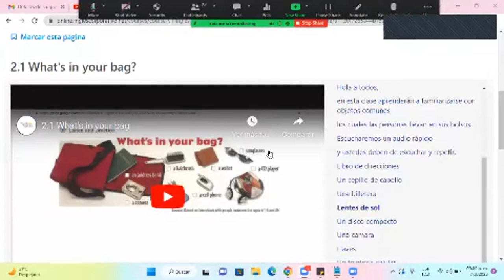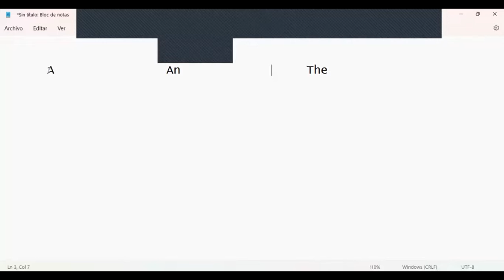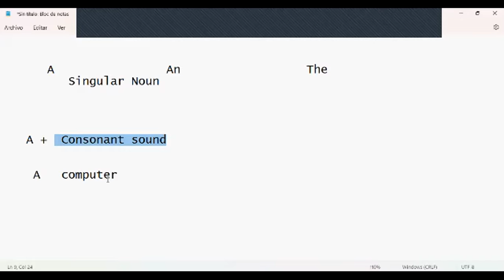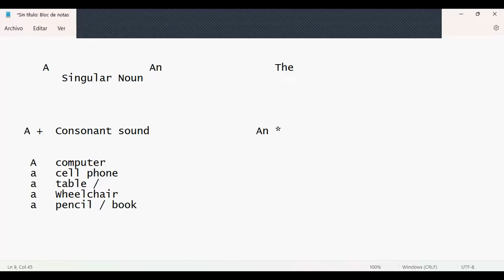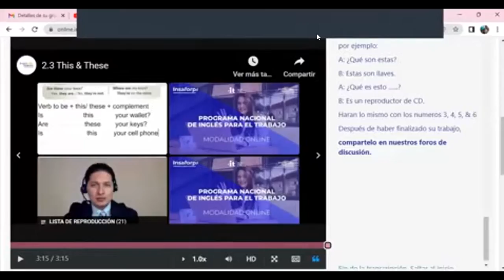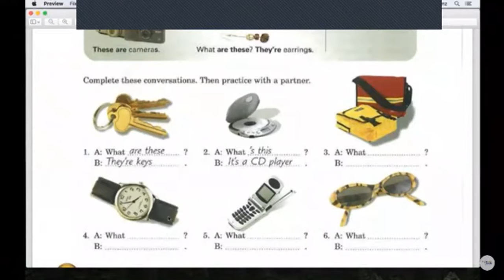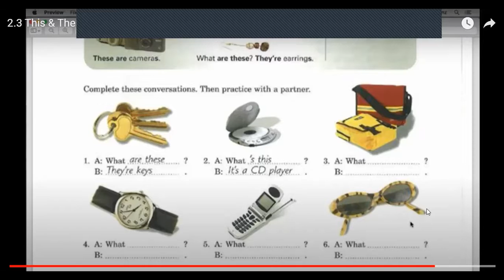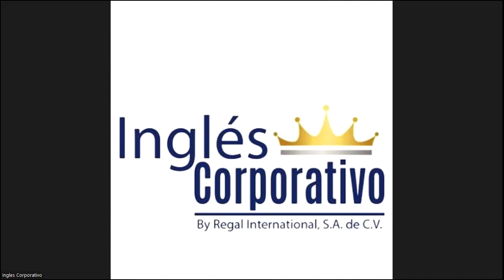Class 6-7-03-2023 - FI-REGA-120 - Caleb Nuñez - This and These